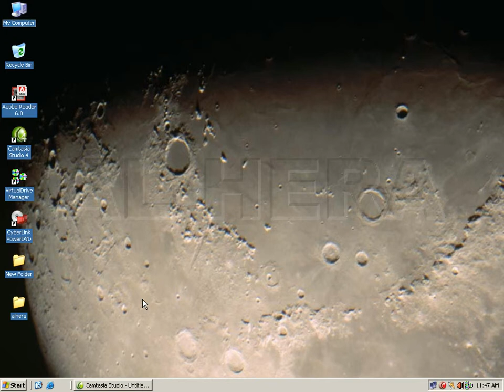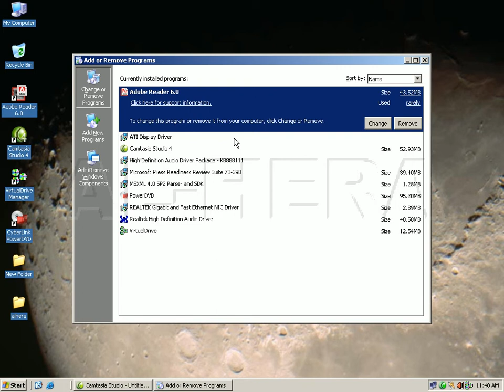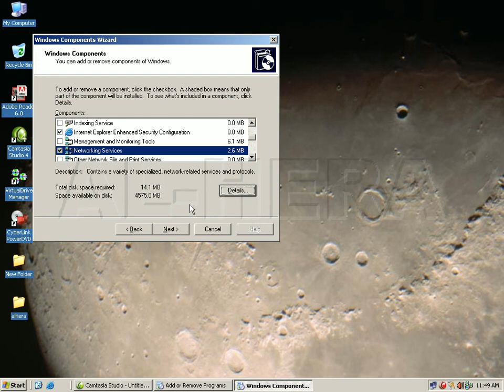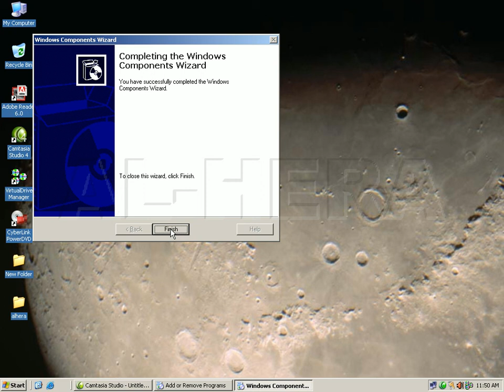DNS Server install (Computer Networking Video Tutorial-26)